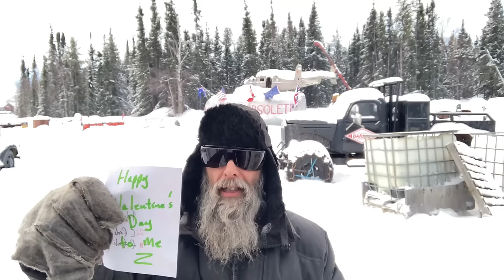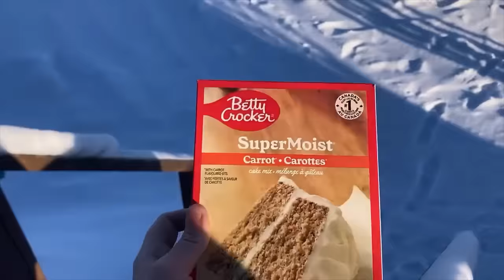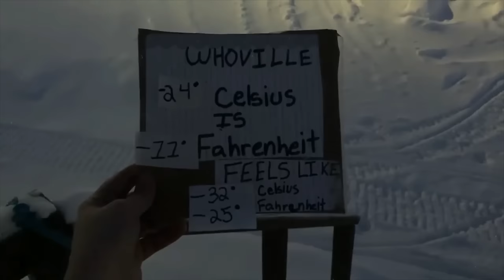Boring Valentines Day So Re run Film of Thor Plowing Snow Feb 14 2024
we worked hard and late over the last couple of days to get the thermostats changed in the 8 IH cats. so today was a slow day with just changing the timing on the td-6 IH cat known as the Kommunist Kat. to make the video our standard full 20 minutes for everyone to enjoy a good nap i have added film footage from 2023 on this day. yes the staff had not learn to speak on these videos back them.  thansk